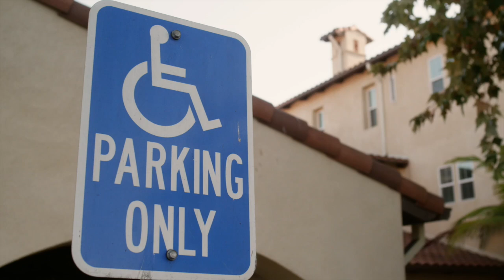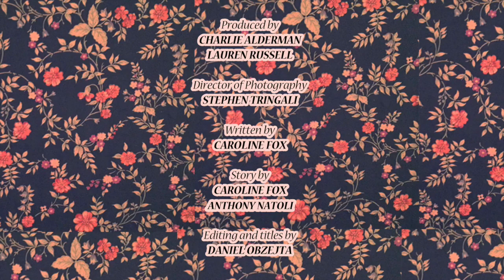Comedy Crib: NYTVF: This Old Thing | IFC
At this particular nursing home, one of the residents is unusually spry.

Created by Caroline Fox and Daniel Obzejta